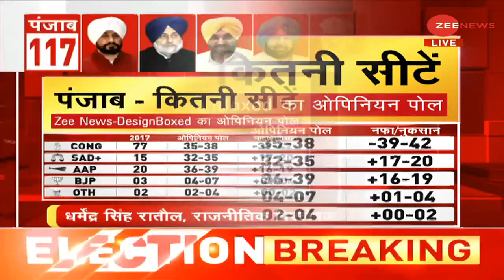Zee Opinion Poll: पंजाब में इस बार किसकी सरकार Punjab Elections 2022 Breaking News Hindi News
Zee Opinion Poll Live Update : क्या है पंजाब की जनता का मूड? | Punjab Elections 2022 | Janta Ka Mood

पांच राज्यों में होने वाले चुनावों को लेकर आज Zee News के सबसे बड़े ओपिनियन पोल में पंजाब की बारी है. Zee Opinion Poll में आज जानिए क्या है पंजाब की जनता का मूड.